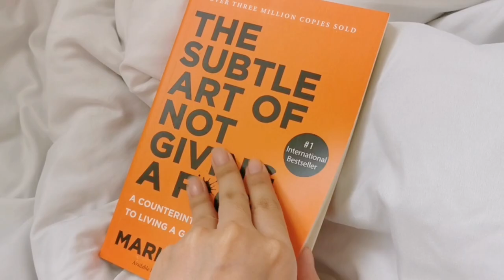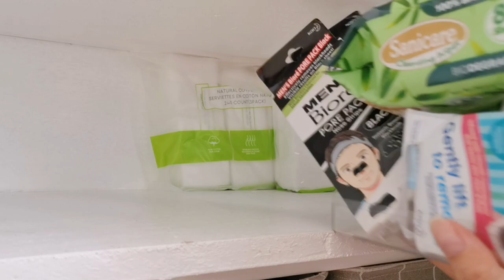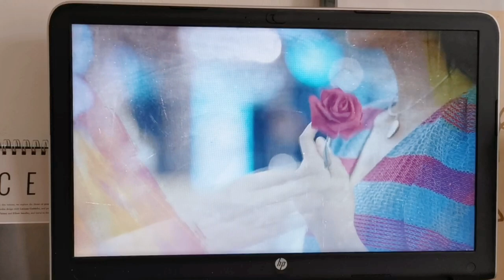vlog • clean & organize with me ♡︎